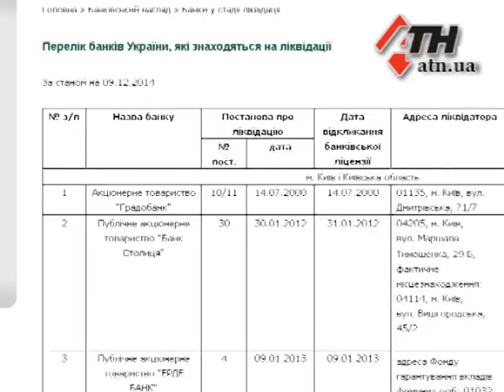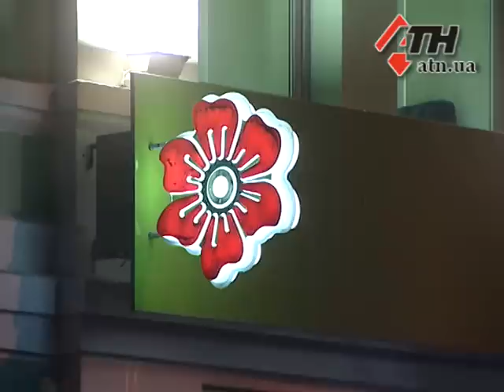16.12.14 - НБУ обещает пополнить список проблемных банков. Кто следующий?